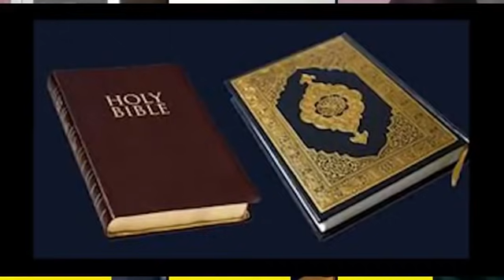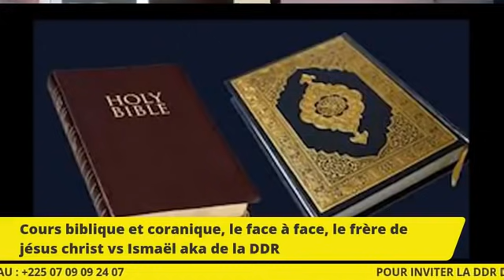Suivez le débat religieux entre la DDR et le frère de Jesus Christ avec OUSTAZ Diané et Ismael Aka